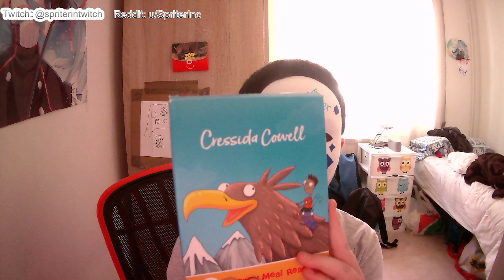Twitch chit-chat (RETURN OF THE LAG)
CPU Reasons? I'm not using something that causes lag! Maybe... IT'S STREAMLABS!!!
I don't have permission.